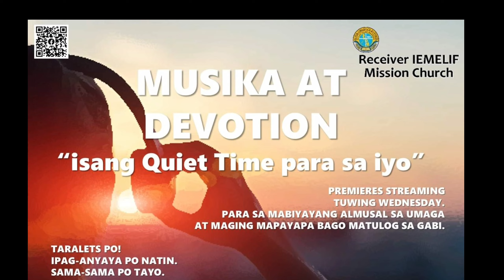MUSIKA AT DEVOTION | RECEIVER IEMELIF MISSION CHURCH | PAANO SINASAGOT NI LORD ANG ATING DASAL?